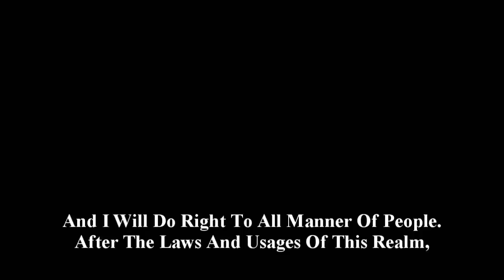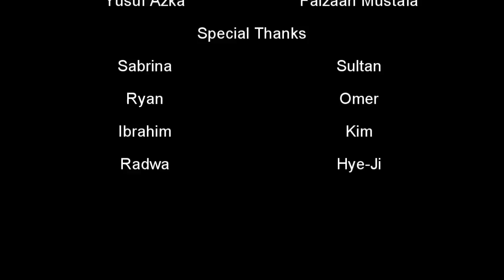Macbeth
The play begins with the brief appearance of a trio of witches and then moves to a military camp, where the Scottish King Duncan hears the news that his generals, Macbeth and Banquo, have defeated two separate invading armies—one from Ireland, led by the rebel Macdonwald, and one from Norway. Following their pitched battle with these enemy forces, Macbeth and Banquo encounter the witches as they cross a moor. The witches prophesy that Macbeth will be made thane (a rank of Scottish nobility) of Cawdor and eventually King of Scotland. They also prophesy that Macbeth's companion, Banquo, will beget a line of Scottish kings, although Banquo will never be king himself. The witches vanish, and Macbeth and Banquo treat their prophecies skeptically until some of King Duncan's men come to thank the two generals for their victories in battle and to tell Macbeth that he has indeed been named thane of Cawdor. The previous thane betrayed Scotland by fighting for the Norwegians and Duncan has condemned him to death. Macbeth is intrigued by the possibility that the remainder of the witches' prophecy—that he will be crowned king—might be true, but he is uncertain what to expect. He visits with King Duncan, and they plan to dine together at Inverness, Macbeth's castle, that night. Macbeth writes ahead to his wife, Lady Macbeth, telling her all that has happened. More? Watch this!

This movie is made by us for our sophomore's years Language Arts Project.